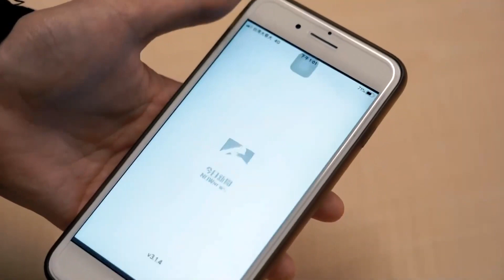侯友宜團隊稱「政見被抄」 林佳龍譏：當笑話看就好｜NOWnews